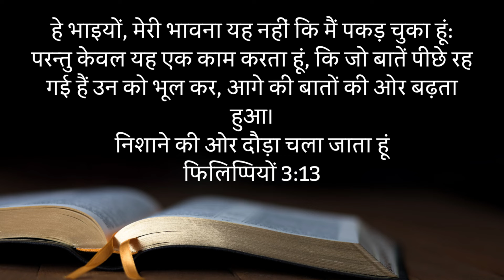Pavitra aatma ka abhishek kaise paye|Holy Spirit Anointing|Rev. Abhishek Singh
Your Quries
What is double anointing
Sermons on double anointing
Anointion of Holy Spirit
Double anointing of Holy Spirit
Abhishek Singh Sermons
Sermon By Abhishek Singh
Hindi Christian Message
Jesus Care Ministries Moradabad
double portion of Anointing

"As God leads you, please come forward to support "Jesus Care Ministries "
यदि परमेश्वर आपकी अगुवाही करें तो आप हमारी सेवकाई को मदद कर सकते हैं

Your donation will be used to bring God's Love & Faith to Many  people who are in sorrows